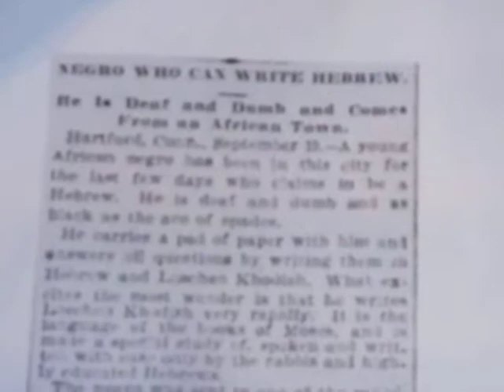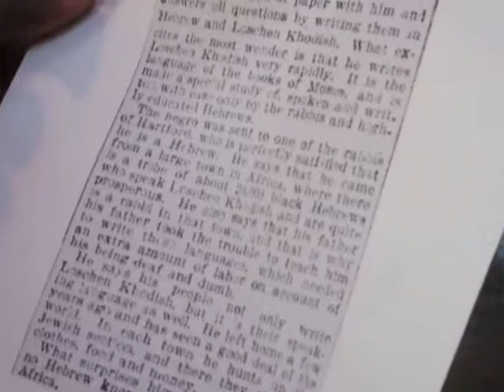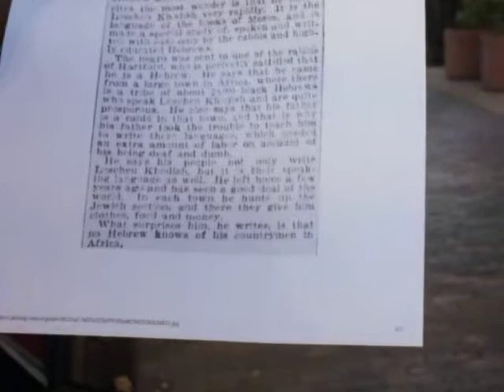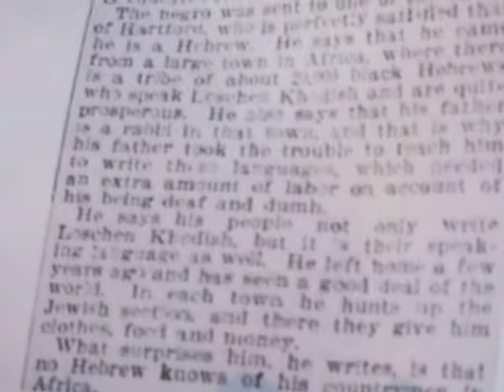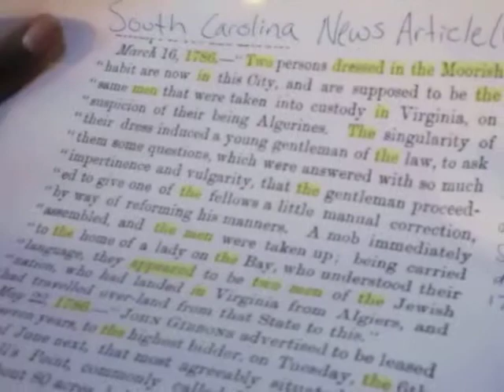Woe unto ye nations